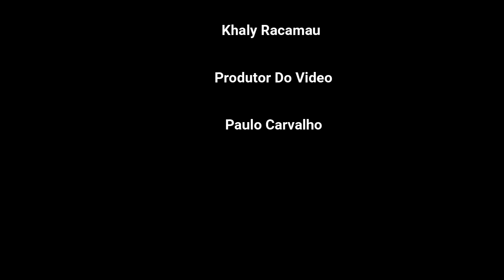Saudades De Minha Mae Original Paulo Carvalho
Saudades De Minha Mãe